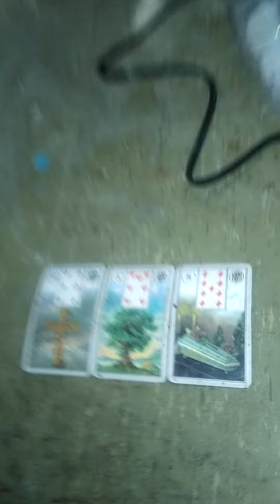Vice President Mike Pence Lenormand Reading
In this video, I'm doing a Lenormand reading for U.S. Vice President Mike Pence